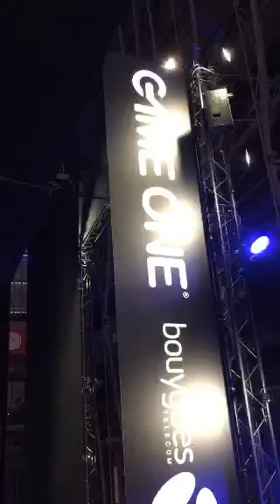02/11/2016 French On rencontre @jojol67 sur le stand pgwg1. Interview streamée en 4GBouygu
On Periscope
-- On rencontre @jojol67 sur le stand pgwg1. Interview streamée en 4GBouygues